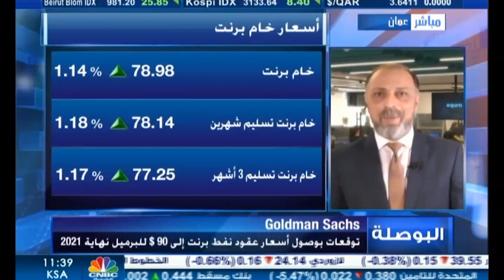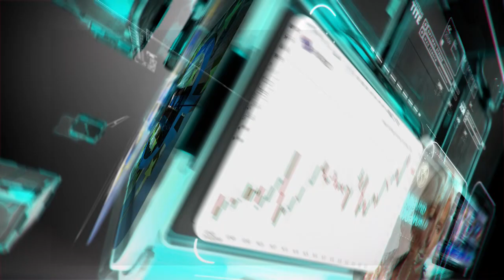التحليل اليومي للأسواق العالمية 27 سبتمبر 2021